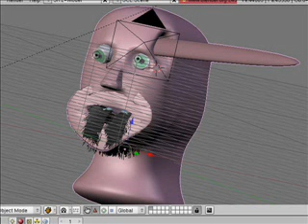Let's Dance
David Bowie - Let's Dance